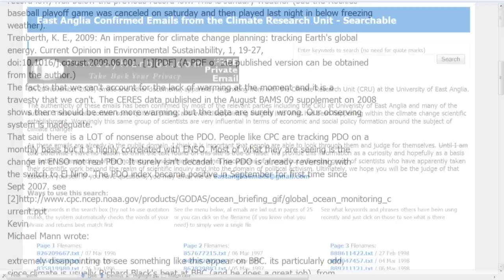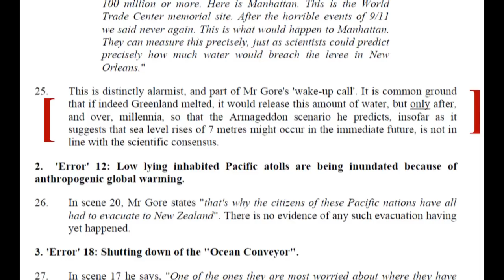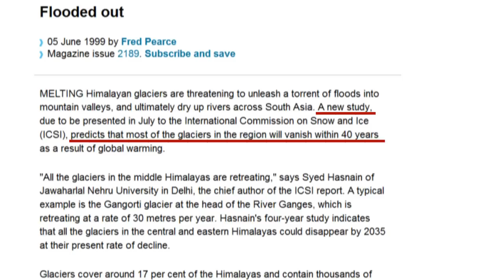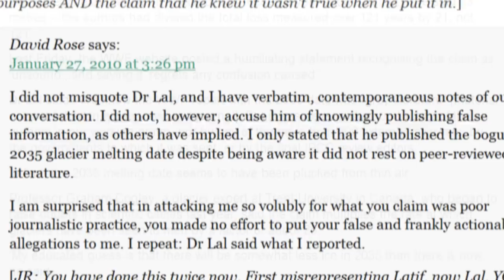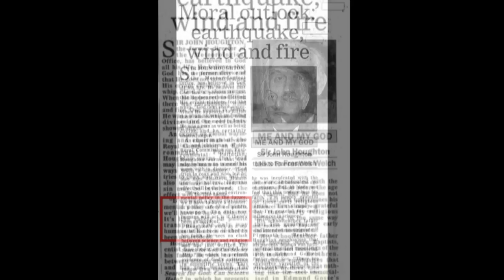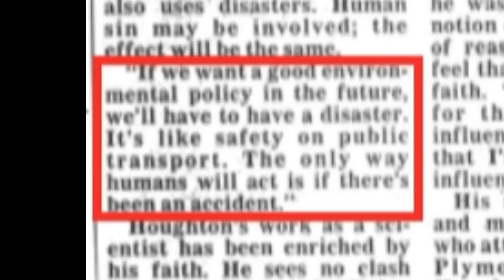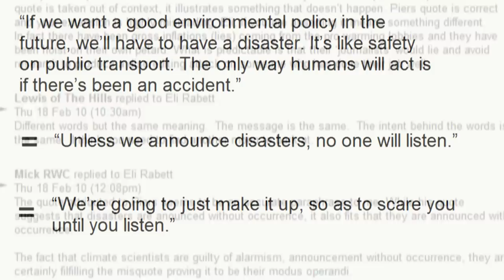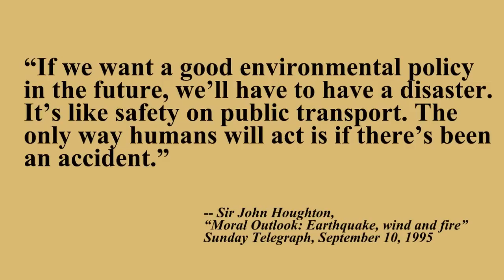Monckton Bunkum Part 4 -- Quotes and misquotes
SOURCES:

18" -- Monckton speech in Brisbane, January 2010

1'00" -- Kevin Trenberth,
e-mail to Michael Mann
12 Oct 2009

2'01" -- Speech to Sutherland Institute, Salt Lake City, March 2010

2'28" - Justice Burton's summing-up,
Case No: CO/3615/2007
Stuart Dimmock vs. Secretary of State for Education and Skills
Date: 10/10/2007

4'01" - Speech to Sutherland Institute, Salt Lake City, March 2010

4'20" -- "Flooded out" by Fred Pearce
 New Scientist
5 June 1999

4'49" - "Glacier Scientist: I knew data hadn't been verified."
By David Rose
Mail on Sunday, 24 January 2010

5'38" -- "Apocalypse? No!" -- film by Christopher Monckton, 2007

6'18" -- Speech to Sutherland Institute, Salt Lake City, March 2010

6'40" -- "Fabricated quote used to discredit climate scientist"
The Independent, February 10, 2010

6'46" -- "Stern's Climate report just scaremongering"
By Piers Ackerman,
The Telegraph (Sydney) November 2006

7'08" -- "Malicious bullets fired by the global warmists' guns"
By Piers Ackerman
The Telegraph (Sydney) February 18 2010

7'13" - Sir John Houghton,
"Moral Outlook: Earthquake, wind and fire"
Sunday Telegraph, September 10, 1995

7'39" -- "Malicious bullets fired by the global warmists' guns"
By Piers Ackerman The Telegraph (Sydney) February 18 2010

8'04" - Monckton slide with notes, fccp.org

8'35" - "What the weatherman never said"
By Christopher Booker
Daily Telegraph, 20 Feb 2010

8'55" -- Speech to Sutherland Institute, Salt Lake City, March 2010

11'20" - "Apocalypse? No!" -- film by Christopher Monckton, 2007

11'24" -- Speech to Sutherland Institute, Salt Lake City, March 2010

11'37" -- St Paul

11'49" -- Speech in Melbourne

11'54" - Video_Audio_ FCPP - Frontier Centre for Public Policy - 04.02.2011, 09_38

12'29" -- Speech to Sutherland Institute, Salt Lake City, March 2010